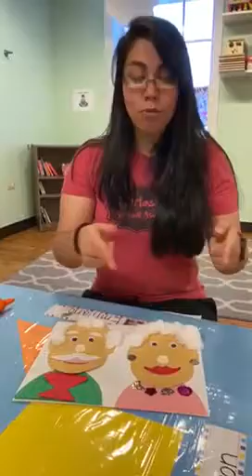Ms. Anna (24 months) Video 1 of 2: Grandparents Craft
Charleston Bilingual Academy- Ms. Anna (24 months) Video 1 of 2: Grandparents Craft